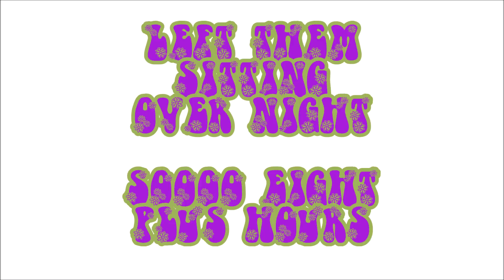DIY Orbeez stress ball tutorial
Hey guys! Jeff and I have been stressed lately between work, and a bunch of other things that life has been throwing at us, but we're making light of the situations as much as we can. I figured why not make some stress balls for the both of us, and surprise Jeff with them when I go see him for my birthday. These were super duper easy to make, and I hope you guys were able to follow along easily.

♡ Etsy Insta: @PixelKandiPixie
♡ Etsy Store